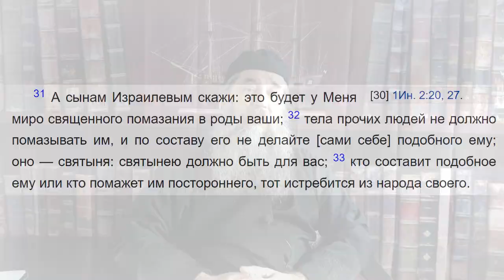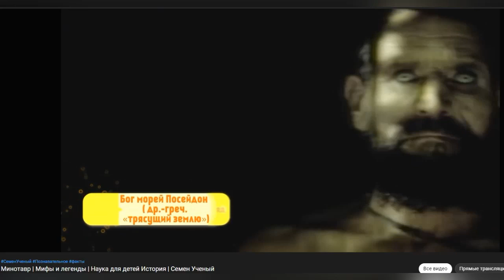Поклонений золотому тельцу часть 3